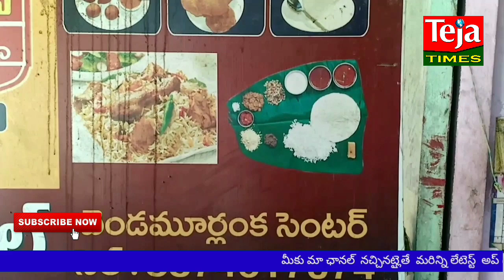కోనసీమలో రామ్ గోపాల్ వర్మ హోటల్... II TEJA TIMES II.. Ramgopal Varma Hotel in Konaseema